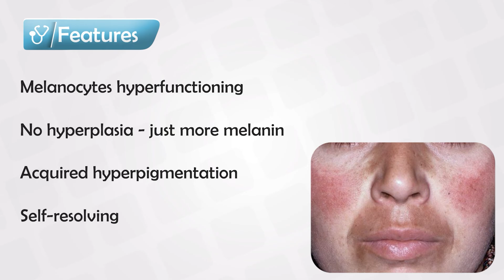Melasma Treatment Cream, Causes, and Pictures [Dermatology Course 48/60]